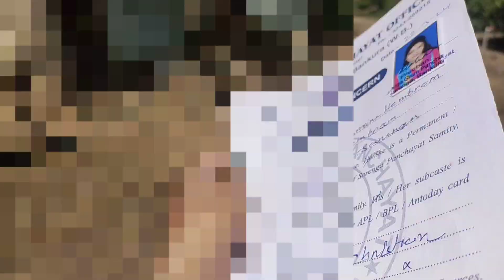पंचायत office का काम बन गयाआज वापस भी जाना होगा kolkata rubidev vlog#couplevlog